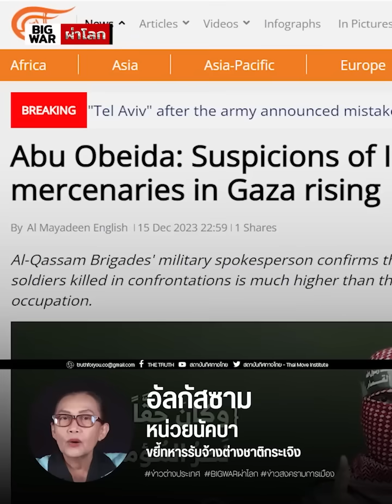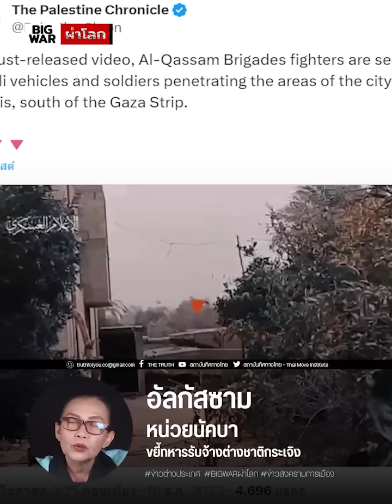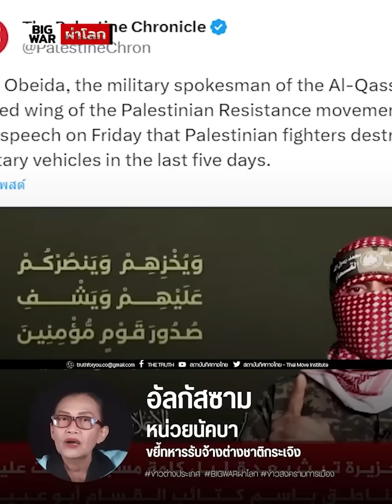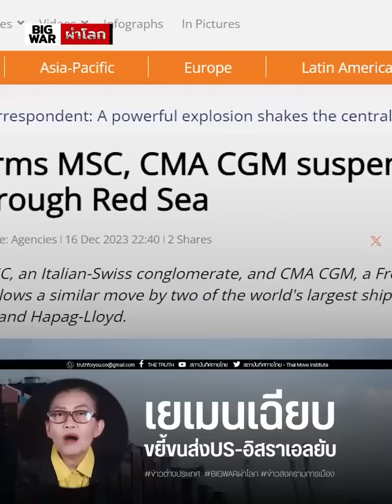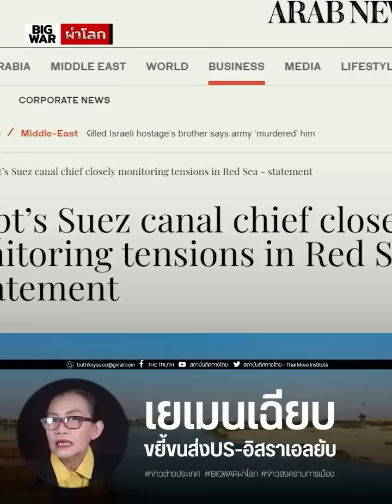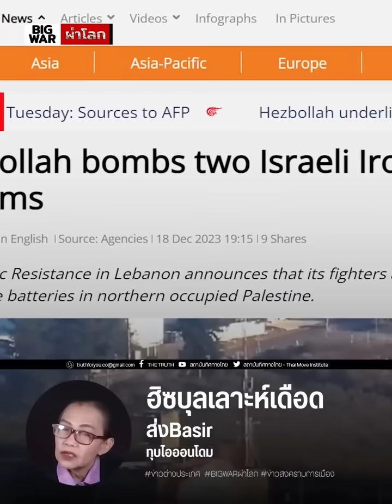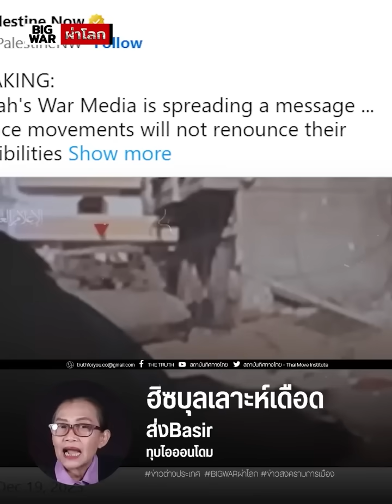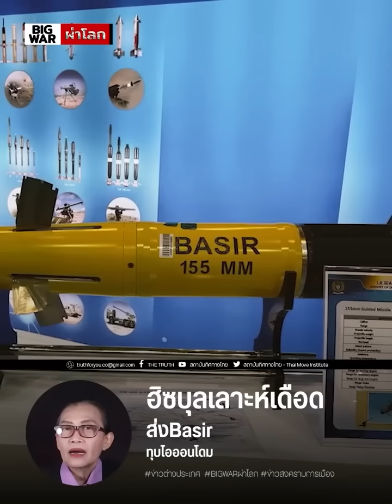พิฆาตไอออนโดม IDFหมดทางสู้ เยเมนบีบเรือ55ลำเท